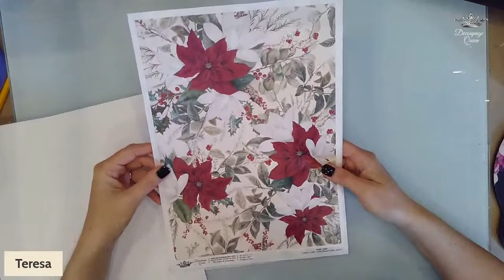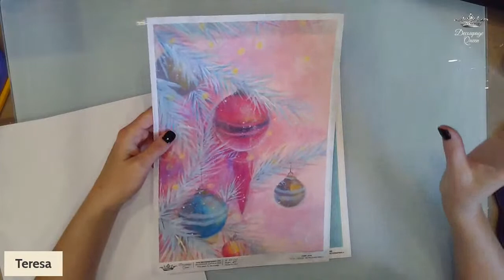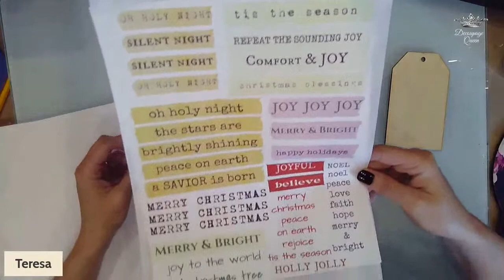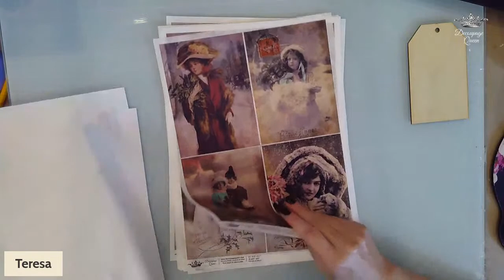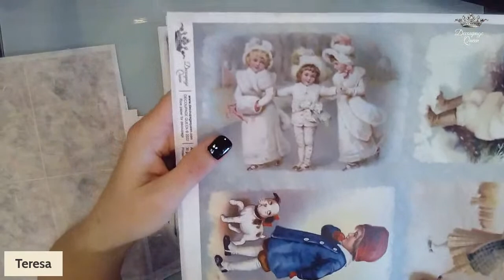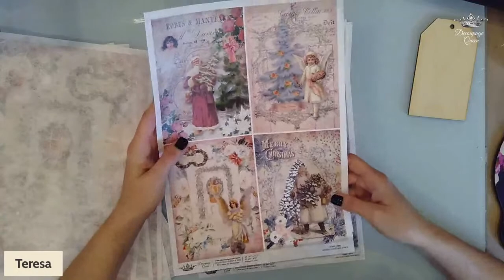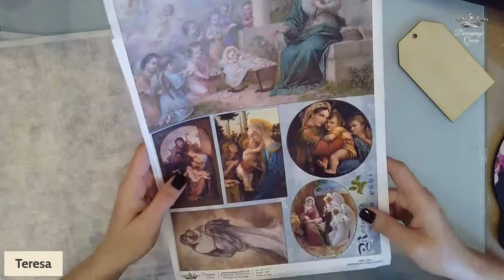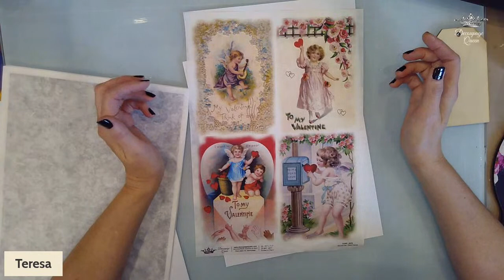Decoupage Queen Christmas Collection Reveal!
Surprise, Surprise!
We have one more Rice Paper Collection to reveal this year, and as you can tell by the title, it's all about Winter festivities!
Hold tight, we have 24 new designs to get you inspired and prepared for this gift giving season!

Tune in for the Reveal livestream this Friday October 28 at 1PM EST (7PM CET)

While you're waiting for the reveal you can find a retailer in your area